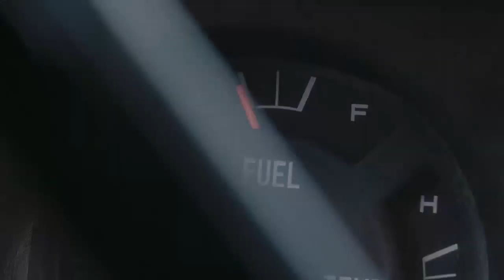Saddest Movies Scenes The Mist 2007 Thomas Jane - spoiler alert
Best Scene - Saddest Movies Scenes - The Mist 2007 - Thomas Jane - spoiler alert